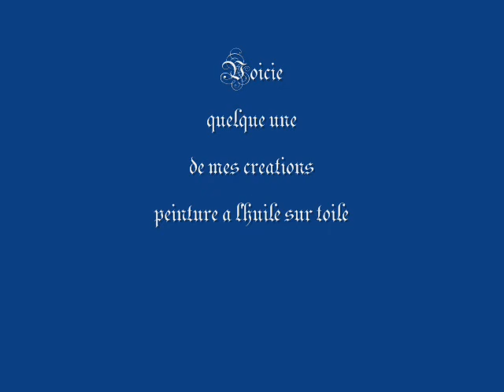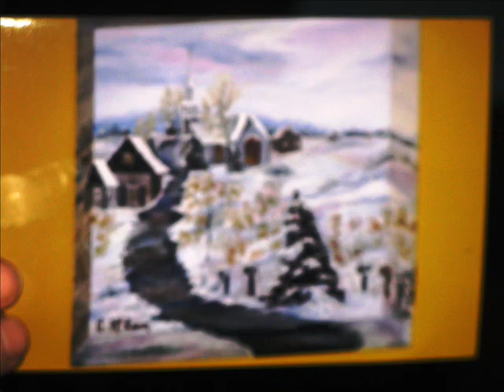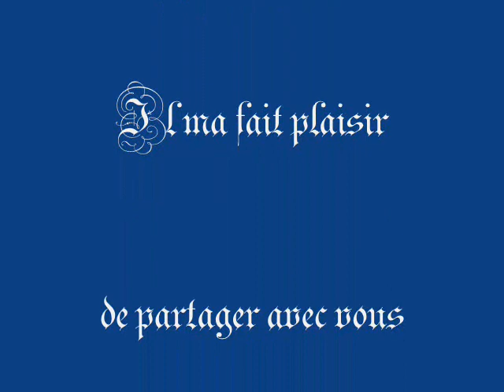Le plaisir de peindre.wmv